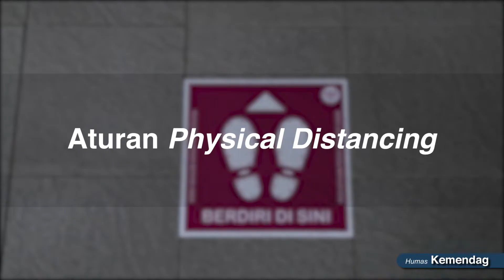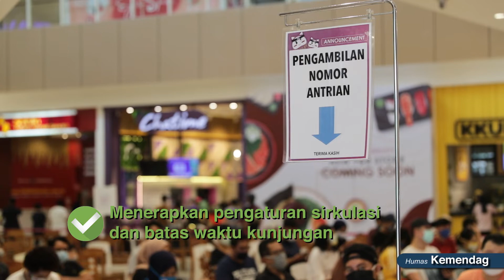Protokol Kesehatan di Pusat Perbelanjaan pada Era Tatanan Kehidupan Baru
Siapa yang kangen jalan-jalan ke mal?

Memasuki masa transisi tatanan kehidupan normal baru atau yang biasa disebut "new normal", sejumlah sektor perdagangan yang sebelumnya ditutup sementara, kini dapat membuka kembali aktivitasnya.

Salah satu sektor perdagangan yang akan kembali dibuka adalah pusat perbelanjaan atau mal. Saat ini, berbagai pusat perbelanjaan menerapkan protokol kesehatan yang ketat bagi para pegawai dan pengunjung.

Tentunya, kerja sama dari setiap individu memiliki peran yang sangat penting agar protokol dapat berjalan baik.

Yuk, patuhi setiap protokol dengan disiplin agar kurva penyebaran virus COVID-19 dapat menurun.